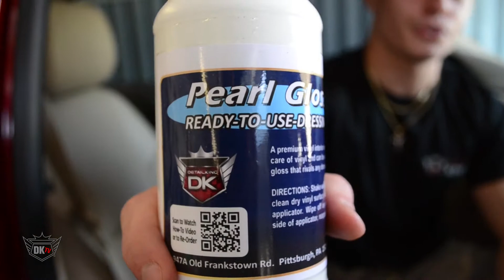How to dress your car interior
Pearl Gloss is a great car interior dressing the will also has uv protection to help from any pre mature vinyl or plastic fading. The best interior dressing on the market!